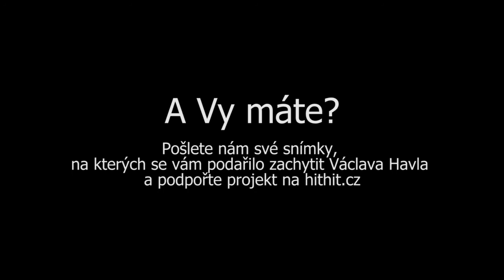Dobrý den, nevyfotili jste někdy Václava Havla?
Anketa v ulicích Prahy odstartovala náš projekt Hele, Havel Jedním z jeho výstupů by měla být i stejnojmenná fotografická kniha, kterou můžete podpořit na HitHitu